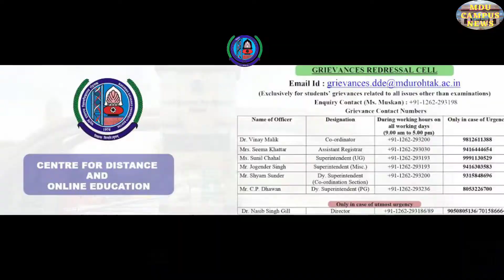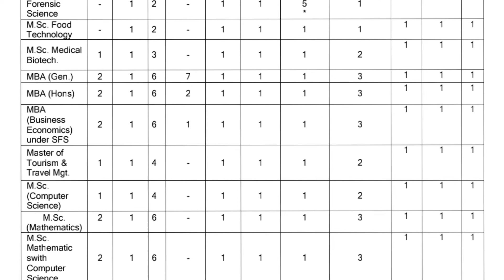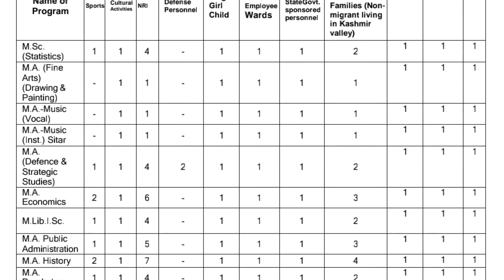NCC, Sports, NSS, and all other supernumerary quota seat || course wise || complete details